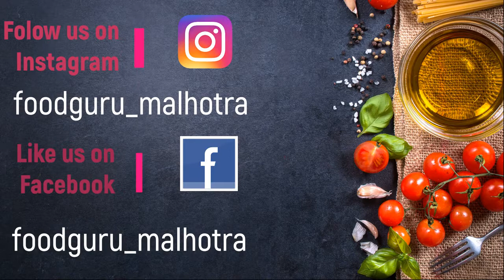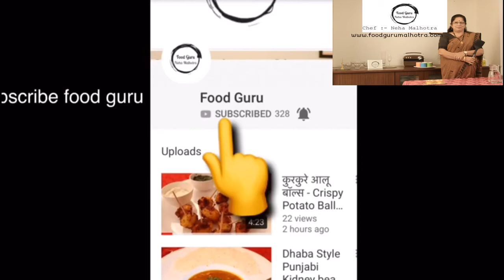थंडगार सोल कढी Sol Kadhi Recipe Coconut And Kokum Drink FOODGURU 2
Hello Friends,  Today we are making थंडगार सोल कढी it is an easy recipe hope you like it

When should I drink Solkadhi?
Solkadhi is a type of drink, an appetizer originating from the Indian subcontinent, usually eaten with rice or sometimes drunk after or along with the meals.